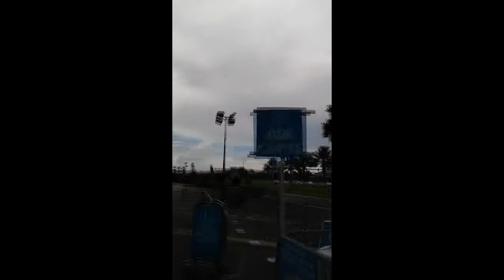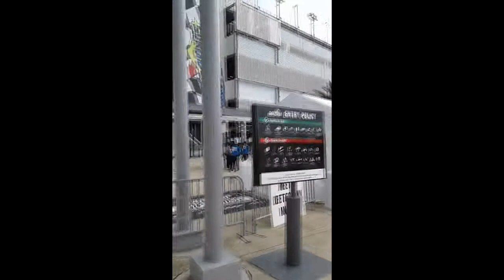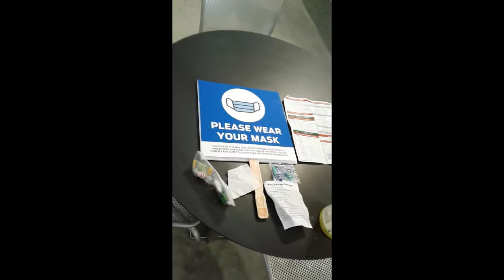Nascar Coke400 special under the racetrack look 2020